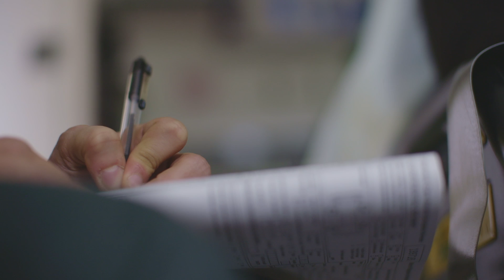Study Paramedic Science at the University of Hertfordshire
The BSc (Hons) Paramedic Science degree course will give you the professional knowledge and clinical assessment skills you need to become a confident, autonomous paramedic working within the emergency environment. We place a strong focus on the delivery of quality paramedic care within our contemporary society, taking into account rapid changes within the profession, from increasing medical technology to public awareness of healthcare issues.